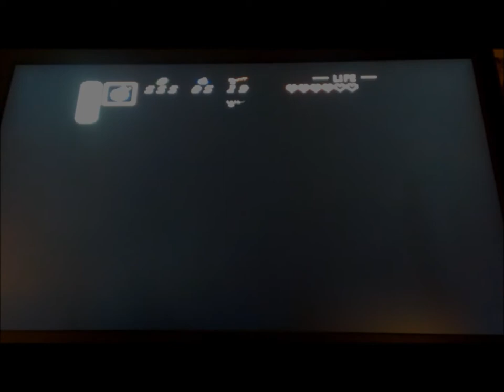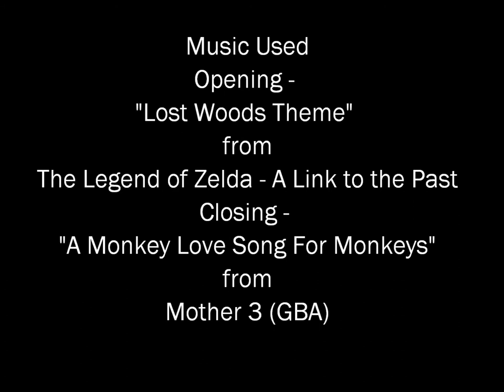Part 4: Den Plays The Legend of Zelda: A Link to the Past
Den explores Hyrule, The Lost Woods and The Desert in part four of his play through of The Legend of Zelda: A Link to the Past.

I'm not sure why the video recorded at a high brightness.  I dimmed it somewhat to look a little better but it still is way too bright.  Sorry!